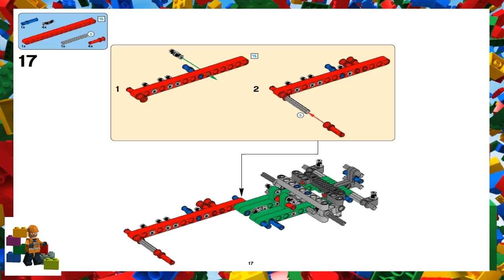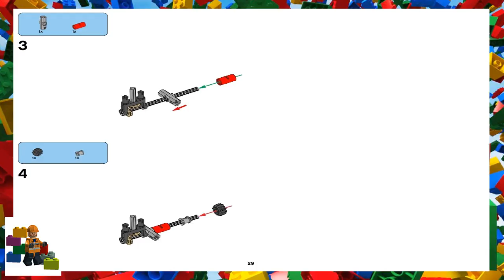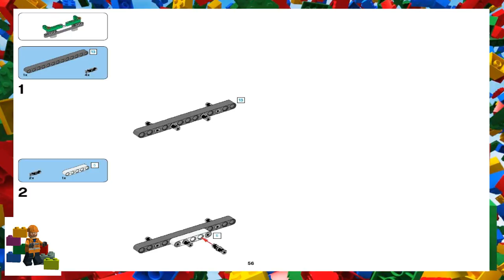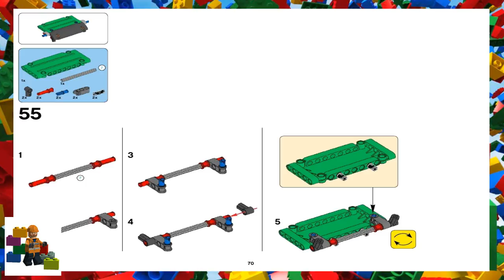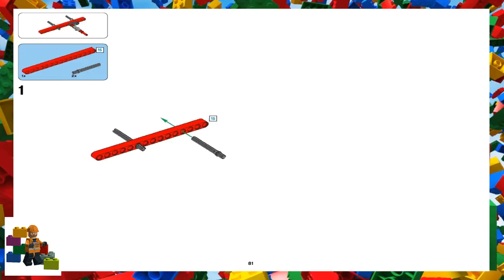LEGO instructions - Technic - 42008 - Crane Truck with Semi-Trailer (Book 1)